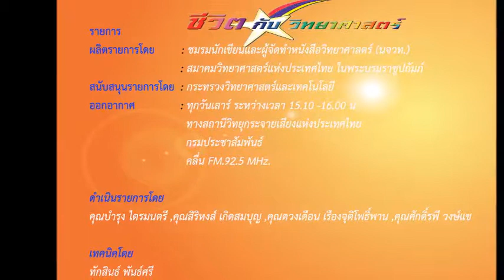ชีวิตกับวิทยาศาสตร์ สัมภาษณ์สด ดร.วราภรณ์ ตัณฑนุช 4 กุมภาพันธ์ 2560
รายการ “ชีวิตกับวิทยาศาสตร์"
ผลิตรายการโดย : ชมรมนักเขียนและผู้จัดทำหนังสือวิทยาศาสตร์ (นจวท.) : สมาคมวิทยาศาสตร์แห่งประเทศไทย ในพระบรมราชูปถัมภ์
สนับสนุนรายการโดย : กระทรวงวิทยาศาสตร์และเทคโนโลยี
ออกอากาศ : ระหว่างเวลา 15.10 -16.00 น. ทางสถานีวิทยุกระจายเสียงแห่งประเทศไทย กรมประชาสัมพันธ์ คลื่น FM.92.5 MHz.

สัมภาษณ์สด  ดร.วราภรณ์ ตัณฑนุช
หัวหน้าส่วนพัฒนาธุรกิจ สถาบันวิจัยแสงซินโครตรอน(องค์การมหาชน)

ประเด็น  ซินโครตรอน ยกระดับเวชสำอางไทยสู่ตลาดโลก

คุณบำรุง ไตรมนตรี, คุณศักดิ์รพี วงษ์แข

เทคนิคโดย
ทักสินธ์ พันธ์ศรี

ขอขอบคุณข้อมูลและภาพ
สถาบันวิจัยแสงซินโครตรอน(องค์การมหาชน)